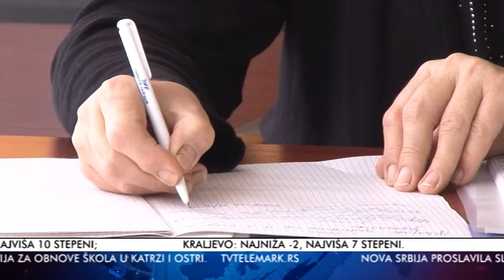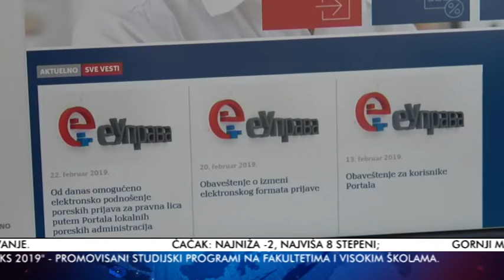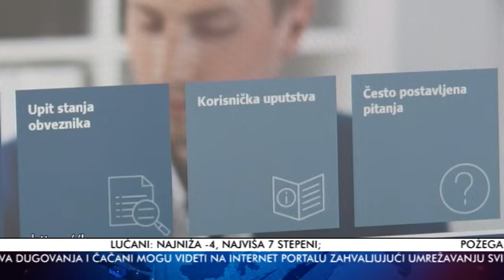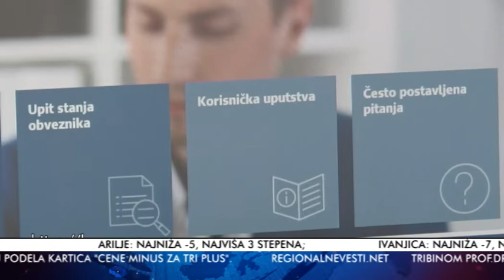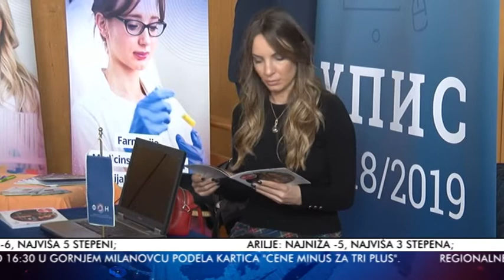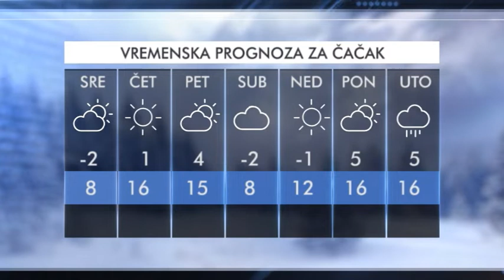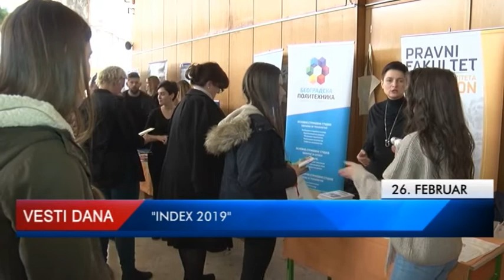VESTI 26 02 2019